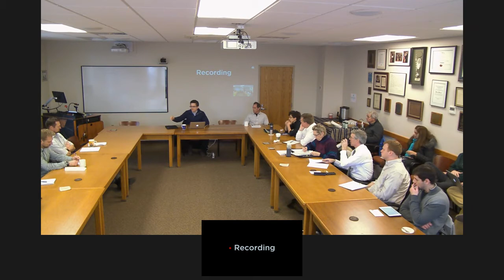David Samuels: “Inequality and Democratic Survival”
01/25/2016
Colloquium Speaker David Samuels
“Inequality and Democratic Survival”

Conventional wisdom holds that democracy endures in rich countries but is unstable in poor ones. Building on Ansell and Samuels (2014), we suggest that the sources of democratic stability lie not just with a country’s level of wealth, but with its distribution. However, we conceive of inequality and its impact differently from work that focuses on the median voter’s demand for redistribution. In our view, democracy’s survival depends on contestation between competing economic elites, not between a unified elite and the relatively poor median voter. This leads to novel implications: Rural inequality is associated with democratic collapse, but income inequality is not. Results support our theoretical approach and reveal that democracies with low or high income inequality are likely to survive—as long as the landed elite is weak. Wealthier countries are less likely to break down—not because there is less pressure for redistribution, but because different patterns of rural inequality are associated with different levels of development.